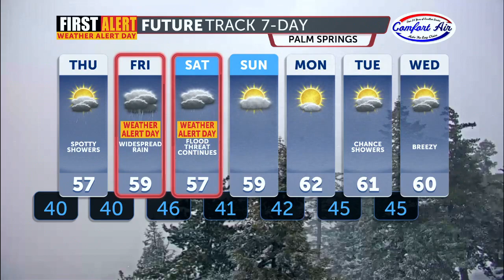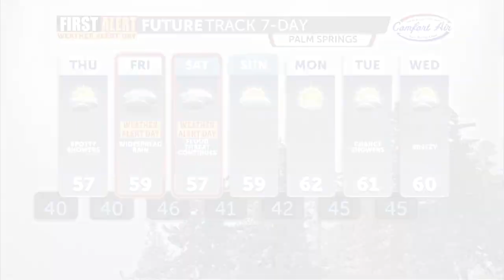First Alert Weather with Haley Clawson - Wednesday 4PM, February 22, 2023